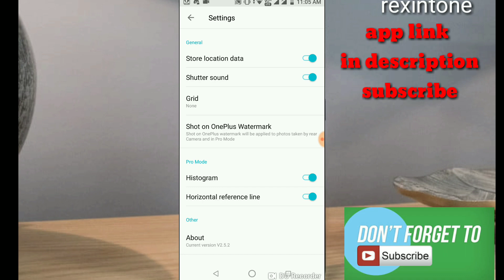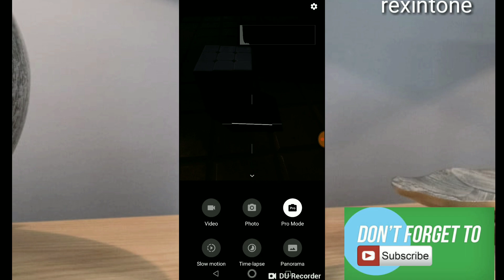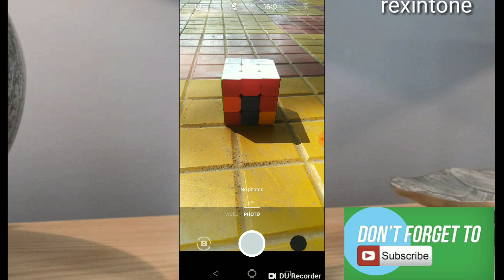OnePlus 6t camera on Asus Zenfone Max pro m1 no root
OnePlus 6t camera on Asus Zenfone Max pro m1 just
Install the app from link below no need to root
It even have slow motion camera and many options